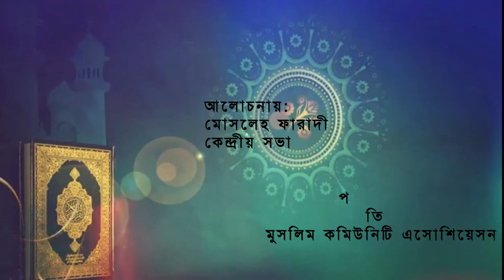Brotherhood in islam by Shaikh Musleh Faradhi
Allah said in Quran that all human being came from a single man and women, hence we are all brothers in Allah's eye. As a human being we have to love each other and it is the driving principle of Islam. Our love for each other will only be for the sake of Allah. Committing atrocities against fellow human being is not permitted in Islam. Any such act will render Allah's wrath for us.